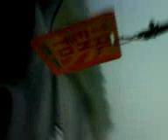aguazero maldito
el trip pa pto fijo con los rousbel.